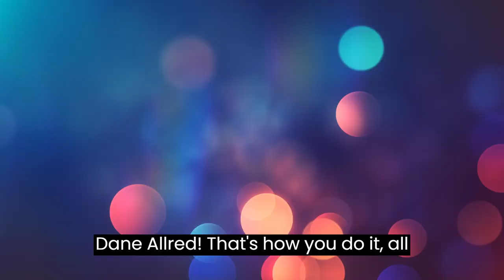One Minute at Boxcar Comedy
Dane Allred stand-up
One minute at Boxcar Comedy Club

Right now, give it up for Dane Allred.

He's so funny, he gets one minute, man.

Yeah, I teach BYU.

I'm in the wrong  place.

I can't wait to tell these jokes to  my students.

Especially the jiggly bits.

You're gonna have to explain that to me, Jiffy...

What's it called? Daniel, What was it? Jiggly puff.

I'm excited to tell that.

Yeah, I'm gonna blame this on Michael.

I'm hoping to meet Helen Keller when I go to heaven.

Do you think people told her the Helen Keller jokes when she was alive? If they didn't, I'm going to.

And then she'll shoot me.

Because they'll be guns in heaven, right? Most people in Utah aren't going to go to heaven if there aren't guns.

I want to meet Abraham Lincoln, too, because he said "The ballot is stronger than the bullet".

And I want to ask him if he still thinks that.

And then he'll shoot me.

I'm Dane Allred.

Dane Allred! That's how you do it, all right.